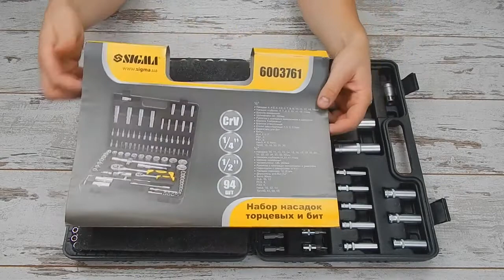Набор инструментов Sigma MID 6003761 (94 предмета)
Sigma MID 6003761 - это набор инструментов из 94 предметов из средней ценовой категории. Набор предназначен для работы с резьбовыми соединениями при ремонте и обслуживании автомобилей и техники. Все элементы выполнены из хром ванадиевой стали. Набор поставляется в удобном пластмассовом кейсе. Инструмент производится на заводе в Китае, но качество остается на высоком уровне. Сочетание цена качество - главный плюс набора. Трещотки в наборе на 72 зуба. Кейс пластиковый. Отличие этого набора от аналогичного на 108 предметов - не головок Topx в комплекте.

Комплектация:

1/4"

13 коротких шестигранных торцевых насадок (4, 4.5, 5, 5.5, 6, 7, 8, 9, 10, 11, 12, 13, 14 мм);
8 длинных шестигранных торцевых насадок (6, 7, 8, 9, 10, 11, 12, 13 мм);
1 карданный шарнир;
2 удлинителя (50 и 100 мм);
1 вороток Т-образный;
1 держатель насадок 150 мм (отвертка);
1 удлинитель гибкий;
17 насадок-бит "Pozidriv" (PZ1, PZ2), "Phillips" (PH1, PH2), "Hex" (3, 4, 5, 6 мм), "Flat" (4, 5.5, 7 мм), "Torx" (T8, T10, T15, T20, T25, T30);
1 адаптер для бит;
1 ключ-трещотка (72 зуба);

1/2"

18 коротких шестигранных торцевых насадок (10, 11, 12, 13, 14, 15, 16, 17, 18, 19, 20, 21, 22, 23, 24, 27, 30, 32 мм);
4 длинные шестигранные торцевые насадки (14, 15, 17, 19 мм);
2 свечные насадки (16 и 21 мм);
1 карданный шарнир;
2 удлинителя (125 и 250 мм);
1 адаптер 1/2”M х 3/8”F с поперечным отверстием для удлинителя;
1 ключ трещотка (72 зуба);
1 адаптер квадрат 1/2" ― шестигранник "Hex" 8 мм;

Дополнительно:

15 бит "Hex" 8 мм ("Pozidriv" (PZ3, PZ4), "Phillips" (PH3, PH4), "Hex" (8, 10, 12, 14 мм), "Flat" (4, 5.5, 7 мм), "Torx" (T40, T45, T50, T55));
4 ключа шестигранных Г-образных (1.27, 1.5, 2, 25 мм).